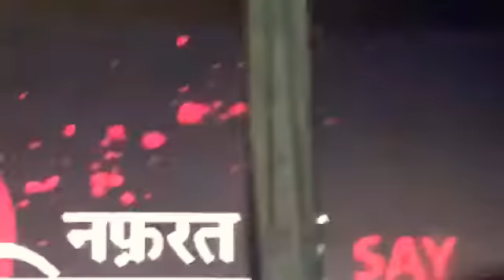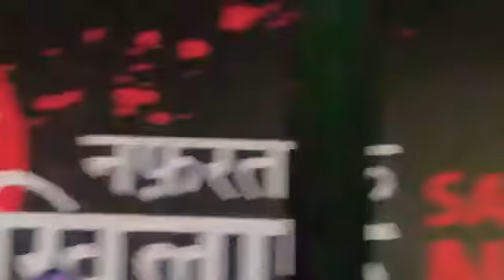Dastan-e-khusro by Hamari Urdu Mo habbat HUM During NotInMyName campaign in olddelhi | PDWKB